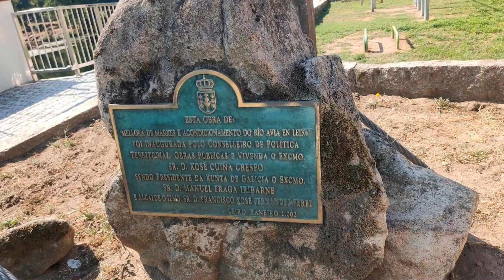Festa da vendimia de Leiro 2023.